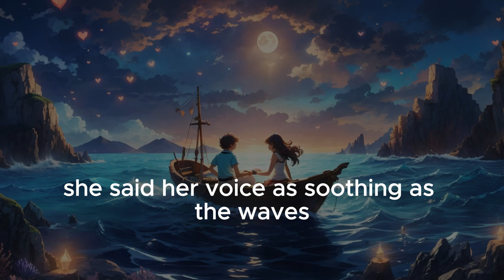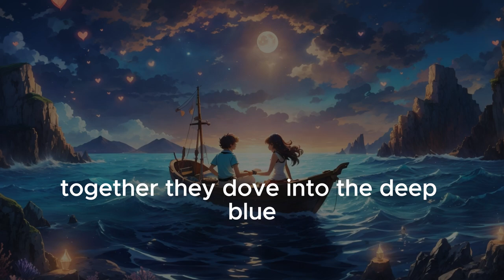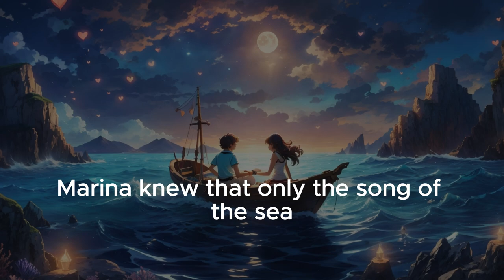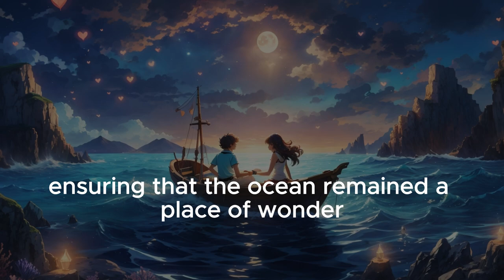The Song Of The Sea 🌊⛵❤️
If you crave more captivating tales of love, adventure, and enchantment, hit that "Subscribe" button to stay connected and be the first to discover new stories that will transport you to worlds beyond imagination. 🌌🚀